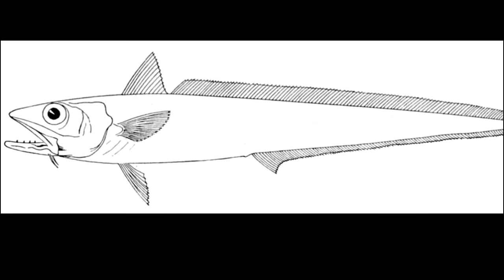Facts: The Grenadier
Quick facts about these abundant deep sea fish! The grenadier (Rattail, Macrouridae, Macrourinae). Grenadier facts!

Marine Fishes of Arctic Canada. United Kingdom, University of Toronto Press, 2018.

The Ecology of Marine Fishes: California and Adjacent Waters. Ukraine, University of California Press, 2006.

Prokop, Francis Bernard, et al. Australian Fish Guide. Australia, Australian Fishing Network, 2006.
By Carl Chun - Chun C. Die Cephalopoden T. 2: Myopsida, Octopoda. Wissenschaftliche Ergebnisse der deutschen Tiefseeexpedition auf dem Dampfer Valdivia 1898–1899, 18(2), Jena: Fischer, 1910 Tafel XC, Public Domain,